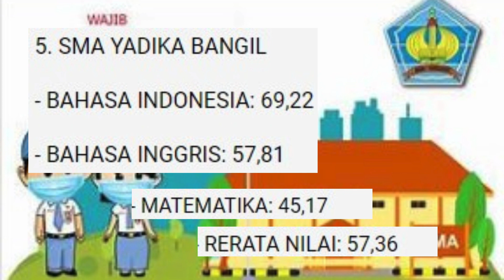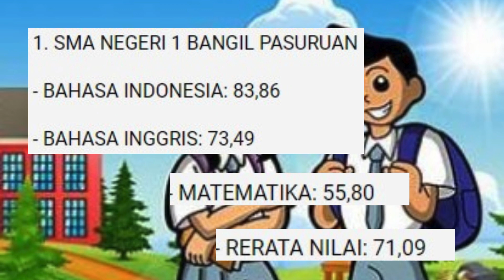10 SMA Terbaik di Kabupaten Pasuruan Peraih Nilai terbaik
Simak yuk deretan SMA terbaik di Kabupaten Pasuruan Jawa Timur buat dijadikan pilihan pada saat kamu akan menentukan jenjang sekolah yang lebih tinggi.